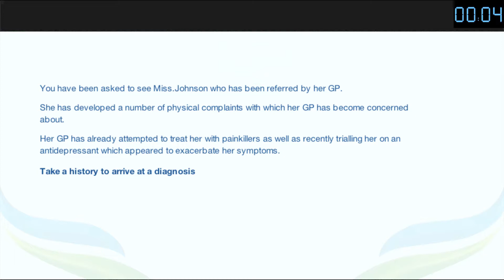MRCPsych CASC Video Temporal Lobe Epilepsy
Please watch this in conjunction with the
 MRCPsych CASC Video
Temporal Lobe Epilepsy Tutorial on our YouTube channel.

This video is taken from the General Adult: Organic module at Pass the CASC - The Only Complete Online MRCPsych CASC Course.

We've over 10 years success preparing candidates to pass their MRCPsych.

The Complete Online MRCPsych CASC course now contains over 120 brand-new original high quality CASC videos based on the 7 minute MRCPsych CASC format, over 100 audio-visual tutorials ,1:1 video lectures on optimising exam performance psychology as well as a unique CASC simulator programme and much much more!

to learn more.